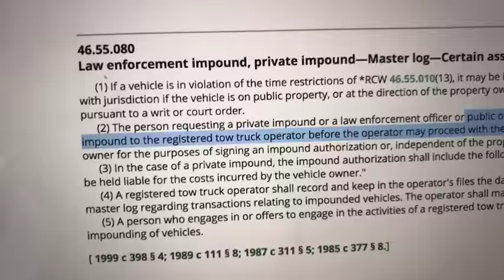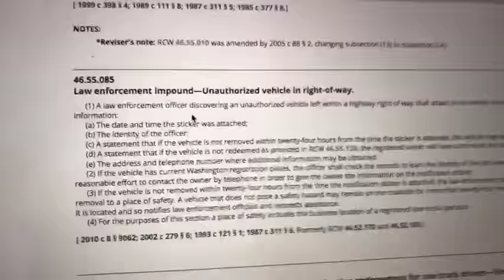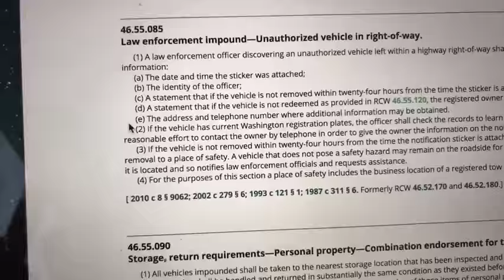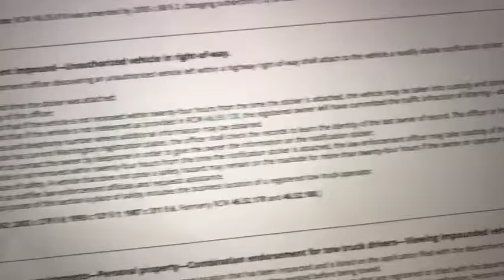How Police & Tow Trucks Steal Cars!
Here's what's going on today in Washington and an education about the impound laws that your police and yow companies are violating.

Don't just know your rights. Know the rules we made for goverment and stand up to them.